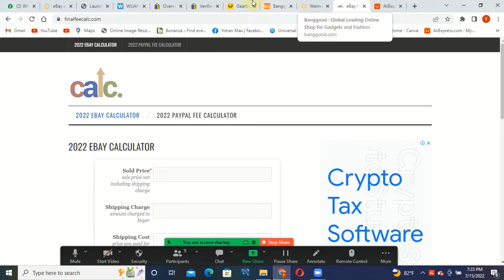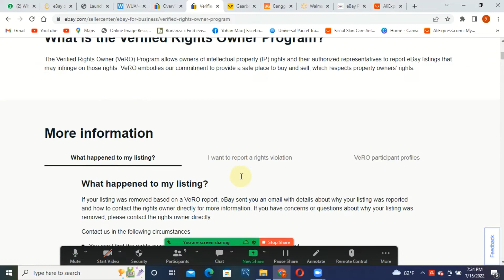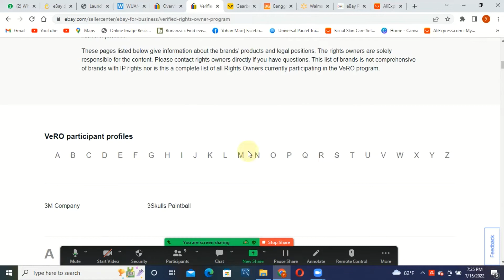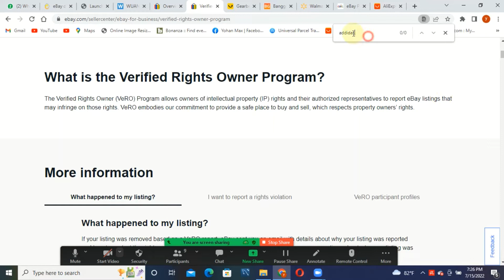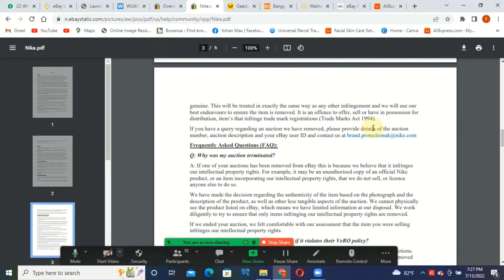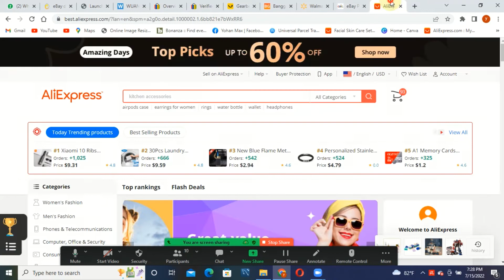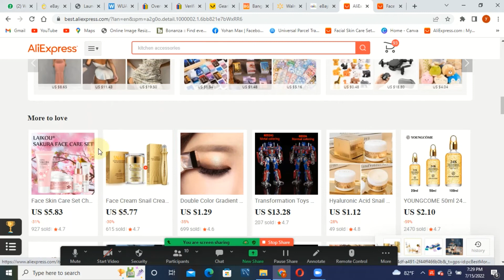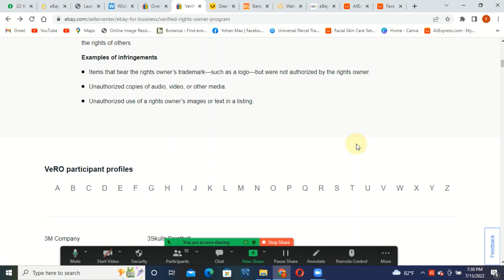What is Vero items ? How can it effect your drop shipping store ? eBay Drop shipping Sinhala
Social Media Marketing,Ebay/ETSY, Dropshipping හා Content Marketing ගැන ඉගෙනගන්න එකතුවෙන්න

📢ඔයාගේ අදහස් පහලින් Comment කරන්න, Video එකට Like කරන්න, යාලුවන්ටත් දැන ගන්න Share කරන්න අනිවාර්යයෙන්ම 👍👍

How to find Unauthorized Items
What is Vero items
best way to earn money online
getting money online
money online fast
best site to earn money